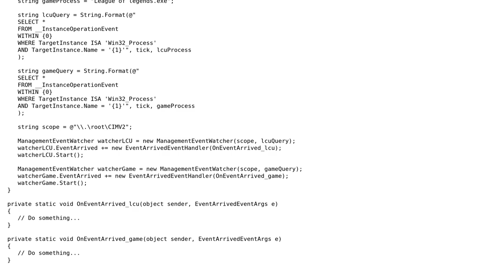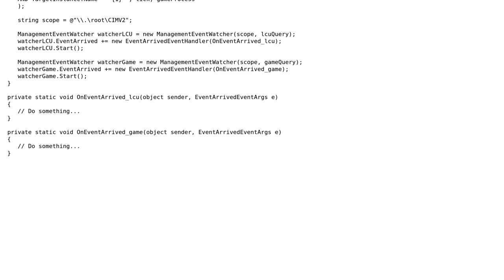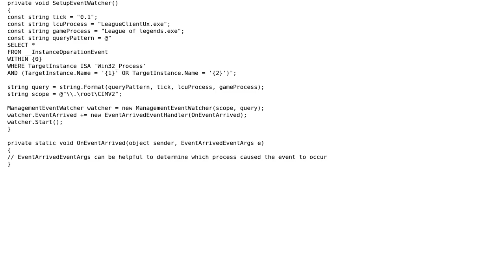Code Review: ManagementEventWatcher, process monitoring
With thanks & praise to God, and with thanks to the many people who have made this project possible! You are responsible for your own actions.